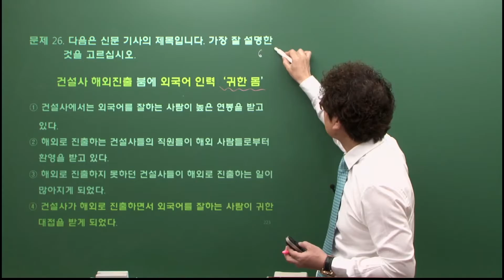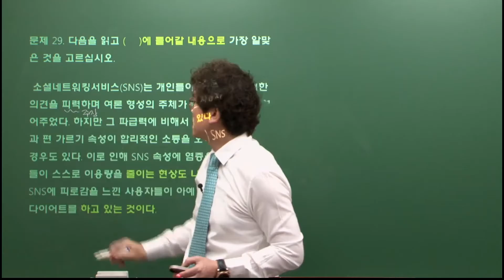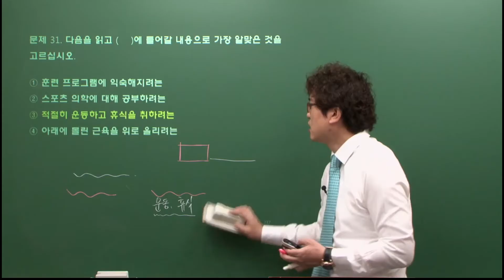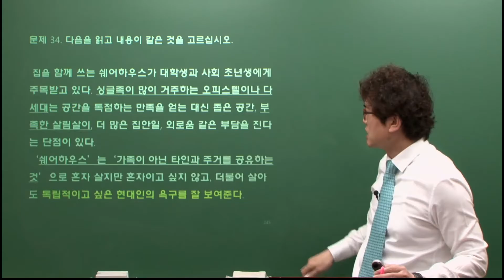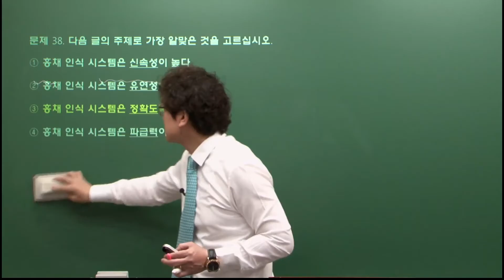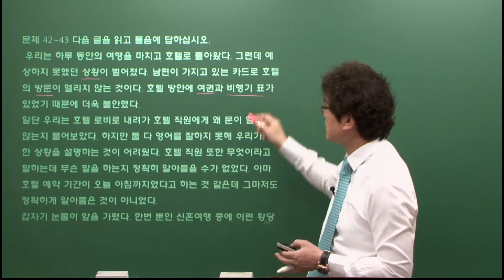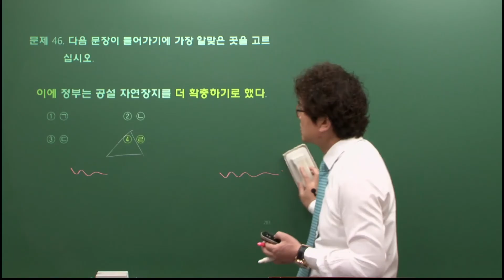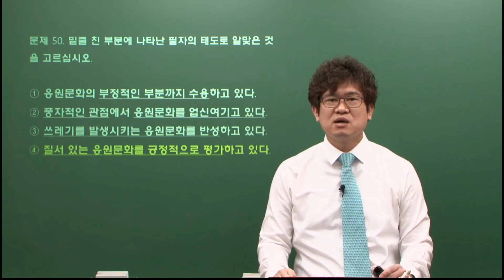[시대플러스] TOPIK Ⅱ한 번에 통과하기!(2020 ver.) 12강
모의고사 3회 문제풀이 (4) [완강]